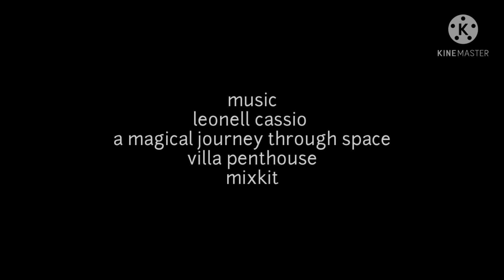Mercedes McLaren SLR by Matchbox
This is one of my favourite castings, and it's journey from 1/1 to 1/64 scale was overseen by Ryu Asada